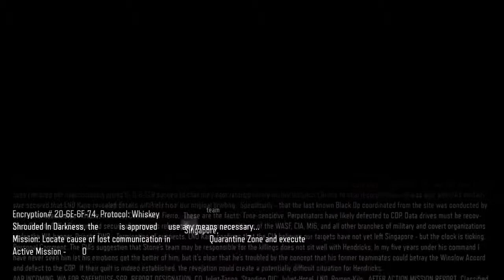Call of Duty: Black Ops 3 Mission - In Darkness PART 1